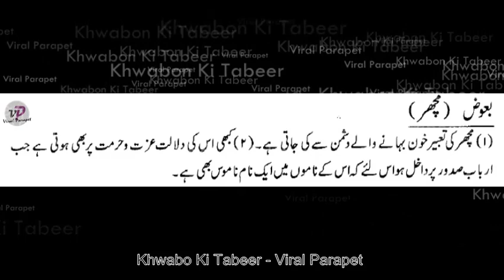khawab ki tabeer[khwab mein machar dekhna]dream interpretation in islam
khwab mein machar dekhna-khawab ki tabeer-khwabon ki tabeer-dream interpretation in islam-khwabon ki tabeer in urdu-viral parapet-dream-dreams in islam- khuwaboon ki tabeer- dream in islam-my islamic dreams-khawab nama in hindi